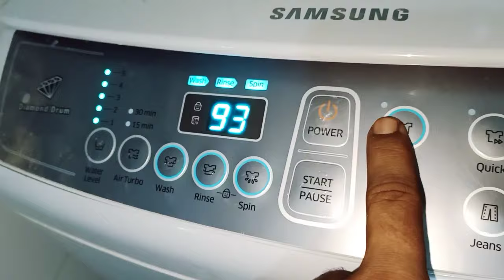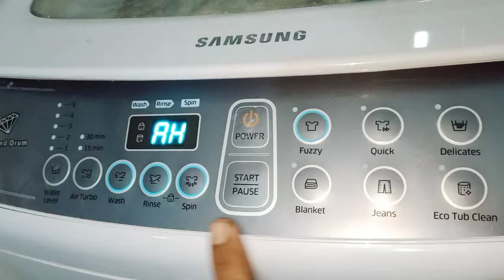Samsung Automatic 7kg Washing Machine Main PCB On But Starting Button Not Working Main PCB defective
In this video, I will show you how to fix Samsung Automatic 7kg Washing Machine Main PCB On But Starting Button Not Working Main PCB defective